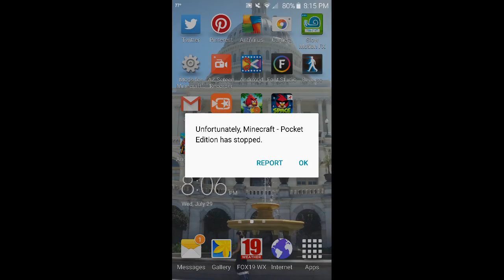MINECRAFT 0.12.1 BETA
Today we look at the beta for Minecraft PE 0.12.1!!!